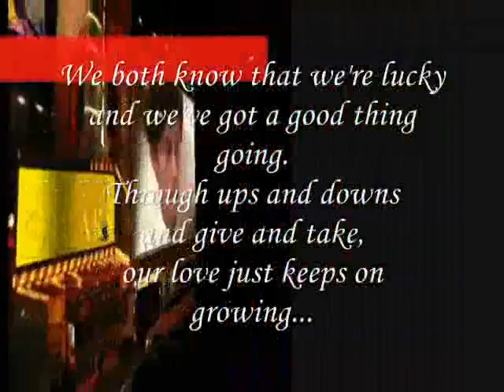love keeps on growing...,,,,,- Miftachul Wachyudi (Yudee)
do.
do so
Money is an excellent servant, but the host
very bad.